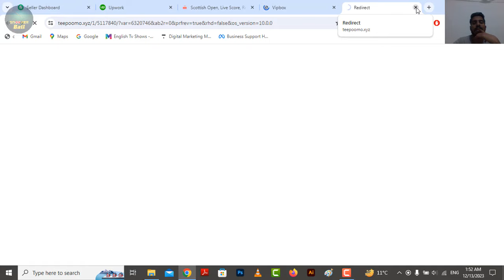John Higgins vs HE GUOQIANG 2nd Session | Highlights | Scottish open playoff Snooker 2023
john Higgins in Scottish open

snooker ball

snooker ball